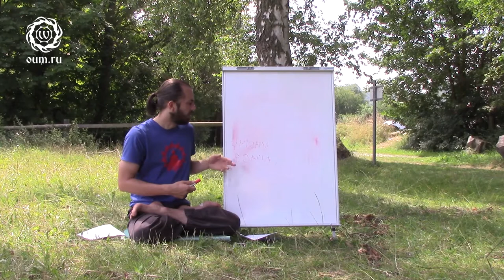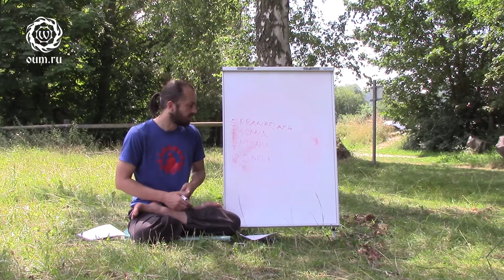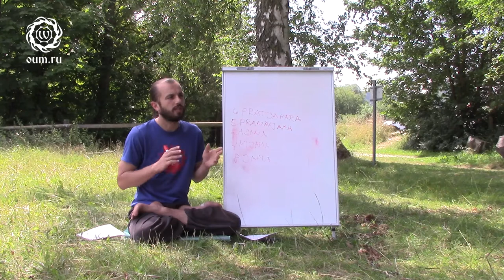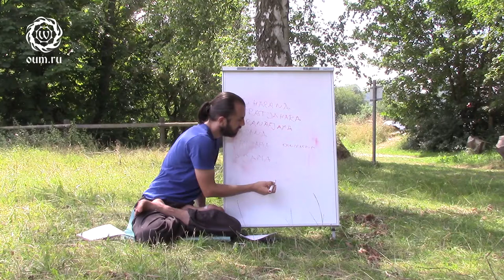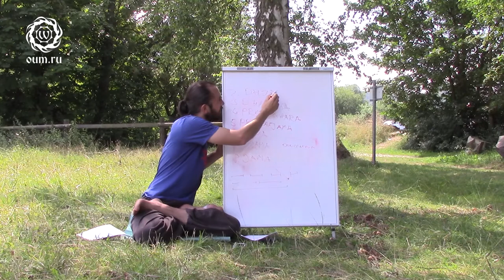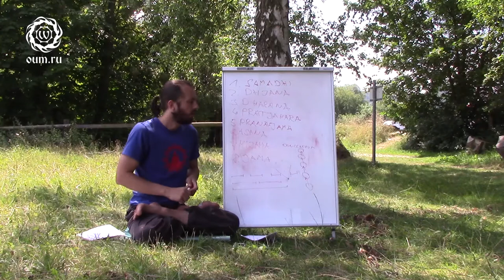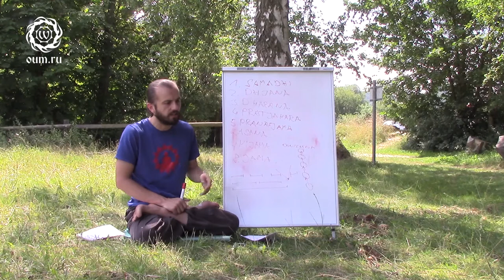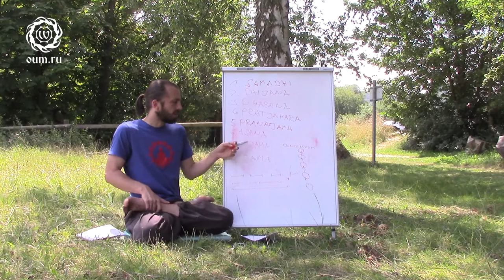Acht Stufen des Yoga. Der Achtfache Pfad nach Patanjali. Eugen Minz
Eugen Minz, Yoga Camp Aura, Meinhard, Juli 2016

Ein Auszug aus der neuen Lektion "Yoga Sutren Patanjali Teil 2. Yama und Niyama".

Weitere Informationen zur gesunden und bewussten Lebensweise und der Vedischen Kultur auf folgenden Kanälen: